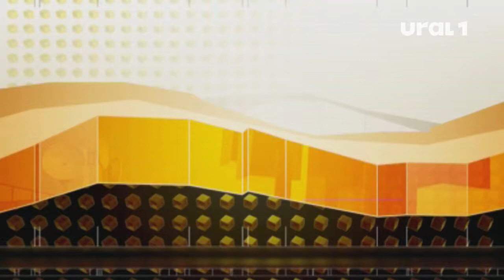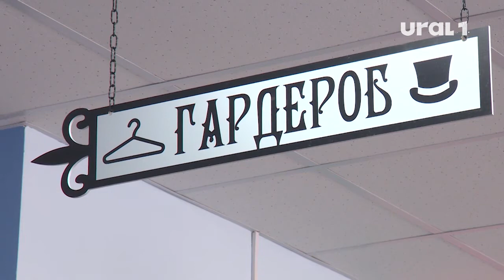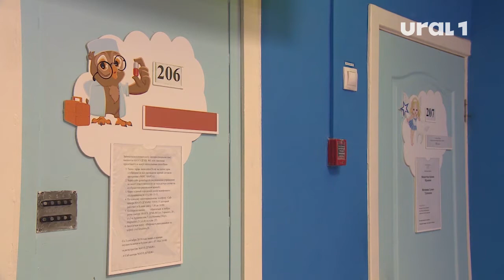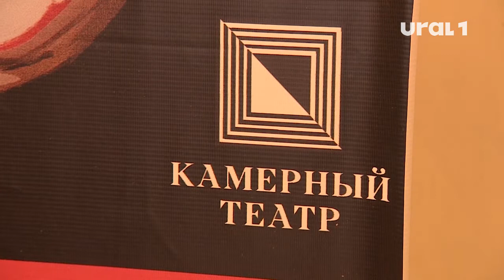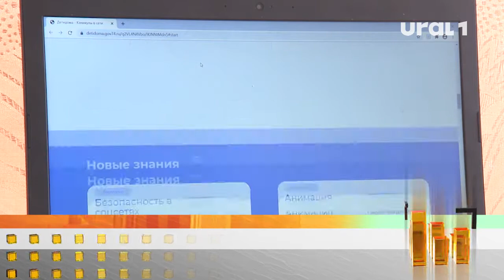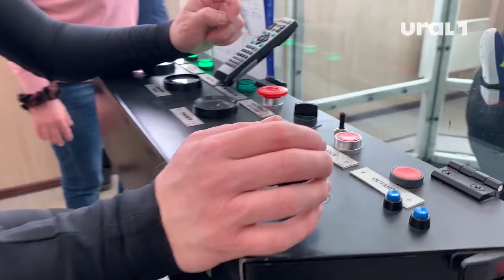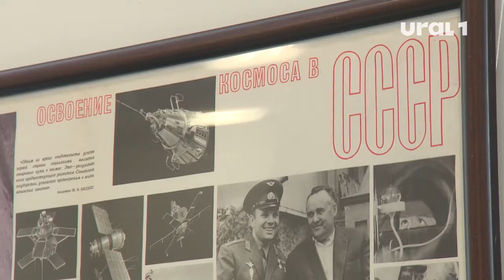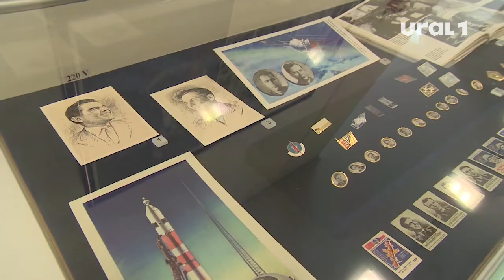Городские новости (выпуск от 23.03.2021)